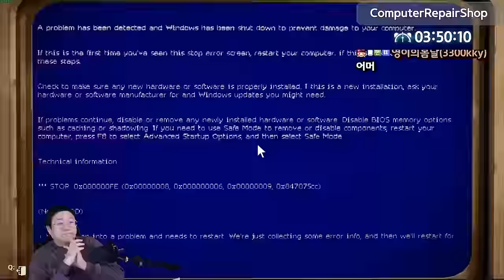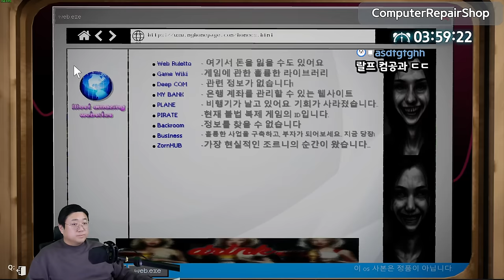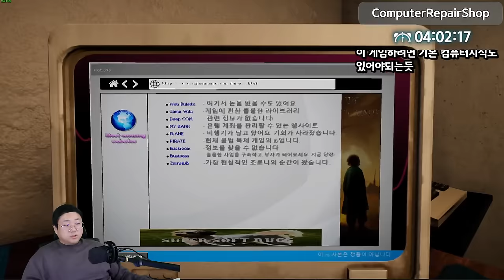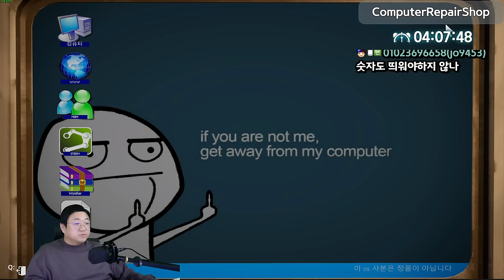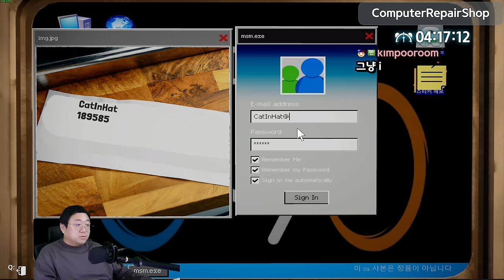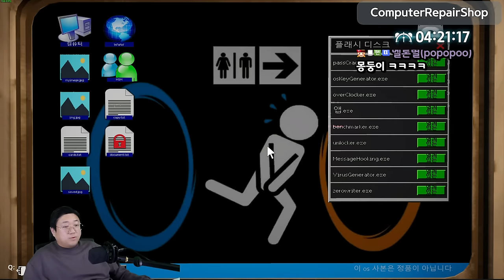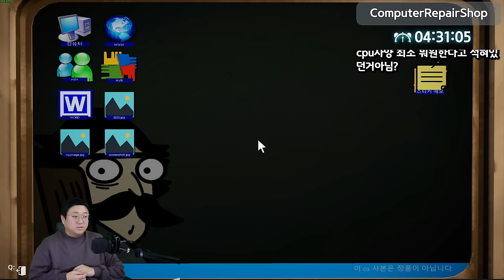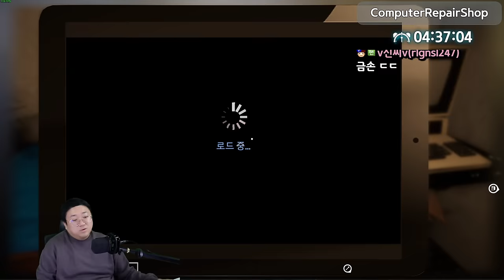자알 털어갑니다 ^^ (24.01.13-5)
[음원출처]